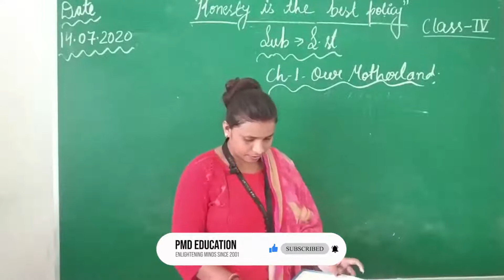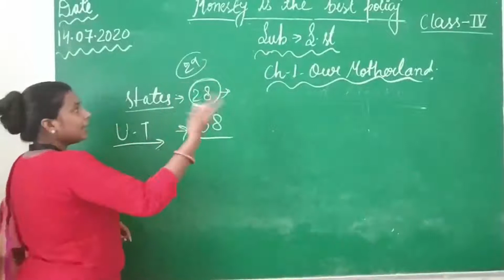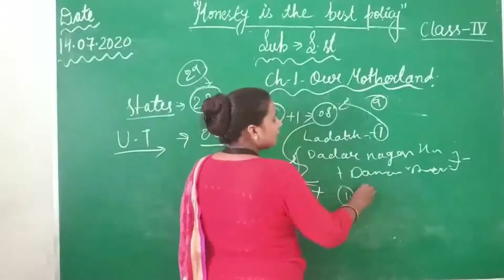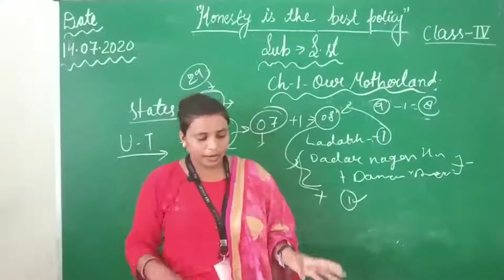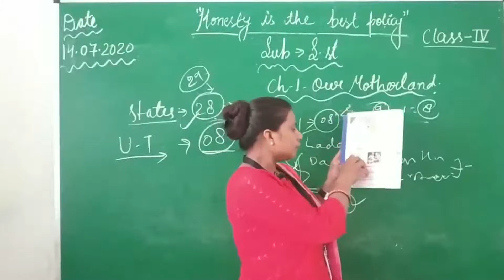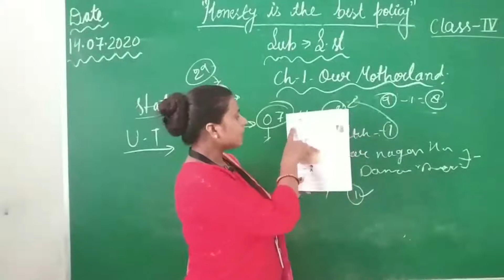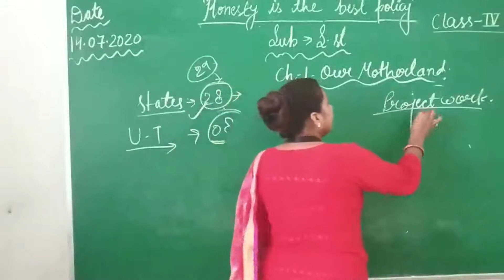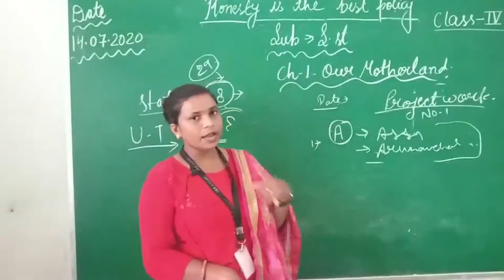CLASS IV - SOCIAL STUDY | 14.07.2020